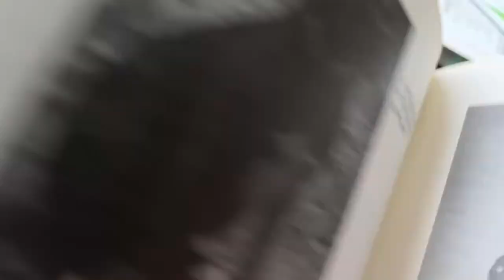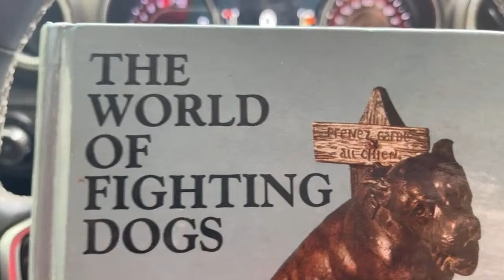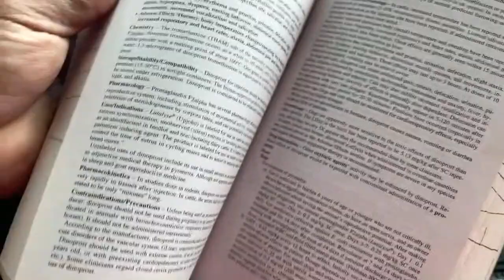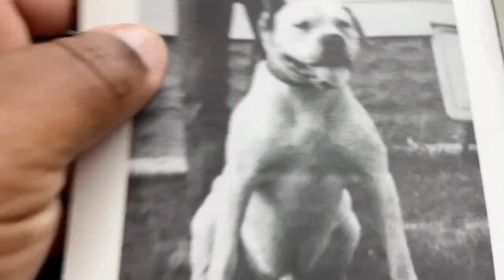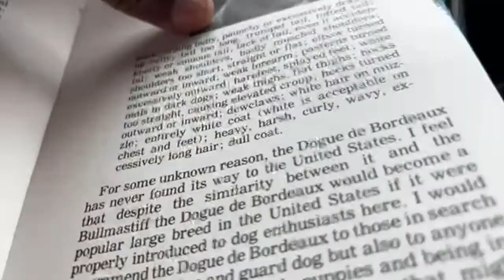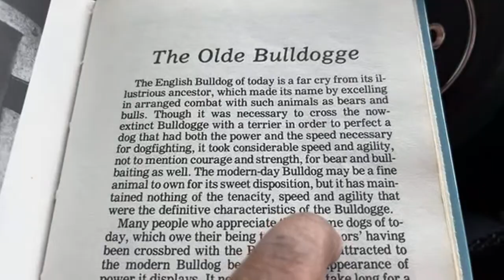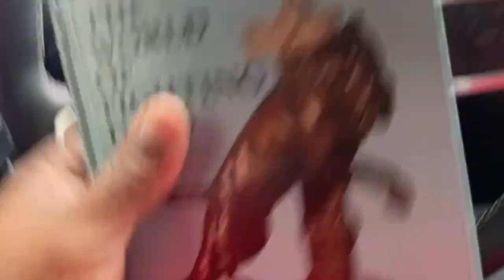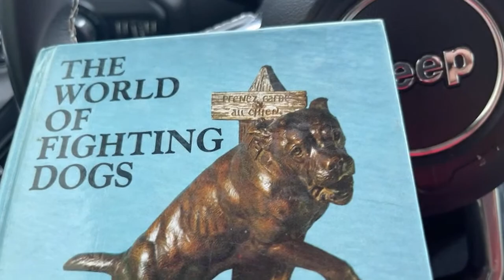We Selling Dog Book PDF. $100 each